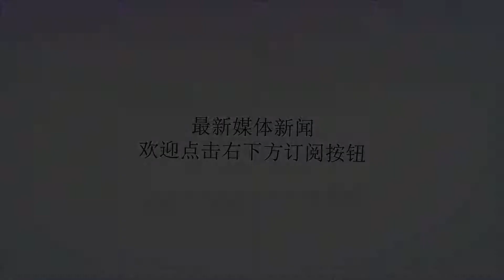如今的美韩同盟是个怎样的同盟？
谢谢！昨晚，白宫宣布取消6月12日的新加坡会晤。据央视网消息，本月24日，朝鲜在咸镜北道吉州郡的丰溪里核试验场对多条坑道和附属设施进行爆破，并宣布正式废弃这座核试验场。朝鲜刚刚宣布完废弃核试验场，当天晚上，美国总统特朗普就宣布，因为近期朝鲜表示出的“公开敌意”，他决定取消原定于6月12日与朝鲜最高领导人金正恩在新加坡的会晤。特朗普还说，他认为朝方此次“错失良机”，但仍然期待未来能与金正恩会面。他感到自己与金正恩已建立起良好的对话，而且保持对话比会面本身更重要。消息一出，全世界都炸开了锅。在朝美首脑会晤出现变化后，韩国总统文在寅立刻召开紧急会议。青瓦台发言人金宜谦表示，正在试图了解美方的真正意图。长久以来，美韩同盟在国际事务上保持着密切的沟通和互动，但这次美国的举动似乎让韩国有些措手不及。如今的美韩同盟到底是个怎样的同盟？1953年，美韩签署《共同防御条约》，该条约让美国在韩国的军事力量延续至今。据《大西洋月刊》介绍，为了兑现该条约和对韩国的承诺，美国在韩国驻军超过2万人，两军完全融合、共同训练。1991年，美国在韩国部署战术核武器，将韩国置于其“核保护伞”之下。去年年底，特朗普就向国会嚷嚷着要求增加驻韩美军的各项费用。据路透社报道，2017年11月，特朗普要求国会增加40亿美元增强韩国导弹防卫，7000万美元修补海军船只，12亿美元管理韩国战略部署。一位韩国人回忆，20世纪80年代，她的母亲为准备一场盛大的宴会准备了两天，甚至雇佣了一位厨师来帮助她烹饪美味佳肴，而赴宴的客人是三名驻韩美国士兵。当时，9岁的她不明白其中缘由。直到后来才知道，原来那时候的韩国家庭常常宴请驻韩美军，以表感谢。但是，随着时间的推移，韩国民众对美国的情感似乎出现了变化。最近公布的对韩国军事学员调查显示，学员将美国而非日本等其他国家视为韩国的主要安全威胁。这些年轻人没有经历过战争年代，不像他们的祖父母一般对美国领导的联合国军队抱有怀旧之情。相反，当看到美国在伊拉克和阿富汗发动的战争导致了大规模的死亡和破坏后，他们担心同样的情况会发生在韩国身上。还有一部分韩国人认为，美国的保护虽然值得感谢，但却是有代价的。根据凯瑟琳·穆恩的权威研究，韩国在军事统治时期，政府曾迫使女性为美国士兵提供性服务。1966年，两国签署了《驻韩美军地位协定》，这一协定赋予了美国不少治外法权。美国军方几乎对其人员拥有专属管辖权，因此即使美国士兵对韩国民众实施了高调犯罪也难以受到惩罚。2002年，一辆美国军车撞死了两名韩国中学生后，肇事者被保护了起来，而美国军事法庭最终驳回了此案。此外，作为盟友，韩国也不得不为美国出钱出人。据统计，大约有5000名韩国人死于越战，3000名韩国人赴伊拉克与美军并肩作战。面对抗议和质疑，韩国政府解释，伊拉克的部署是为了回应布什政府要减少驻韩美军的威胁。据《赫芬顿邮报》报道，如今，韩国支付了驻韩美军约52%的非人力成本。2016年，这一成本为8.45亿美元，自2005年以来增加了38.8%。而美国太平洋司令部2015年4月的统计显示，首尔提供了将近100亿美元用于扩建驻韩美军的新基地，占总体费用的93%。可以说，韩国是在斥巨资挽留美军了。韩国在历经两届坚定的亲美政府后，文在寅于2017年上台。历史上，当一个自由派韩国总统遇到一个保守派美国总统时，两国的盟友关系就会变得有点尴尬。《外交学人》指出，文在寅一直不愿意公开表明与华盛顿存在分歧，但其所属政党批评韩国保守派对美国的谄媚态度，使得首尔与华盛顿的关系走向交易化。如果不出意外，这种关系会在文在寅剩余的执政期内持续下去。韩国杂志《KoreaExpose》的主编则表示，在特朗普时代，韩国应该向美国的另一位长期盟友——德国学习。德国总理默克尔曾宣布：“欧洲不能再完全依赖美国，欧洲人必须把我们的命运掌握在自己手中。”编辑/方辰打动俄罗斯姑娘指南